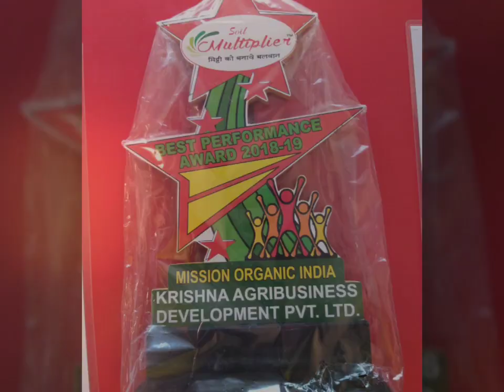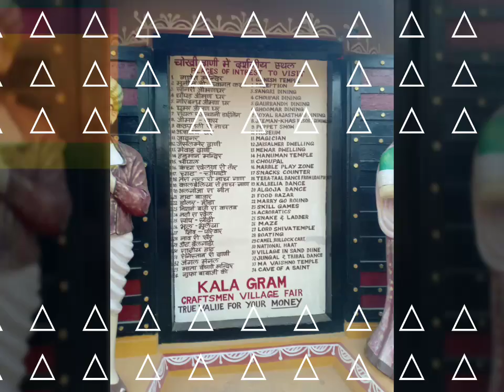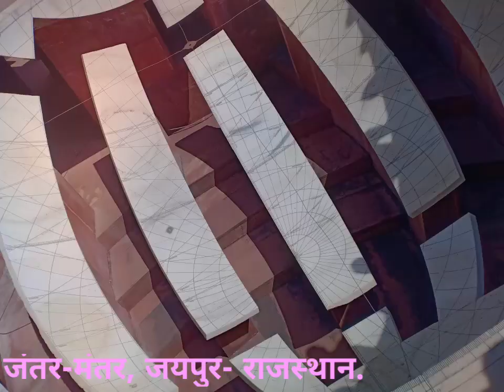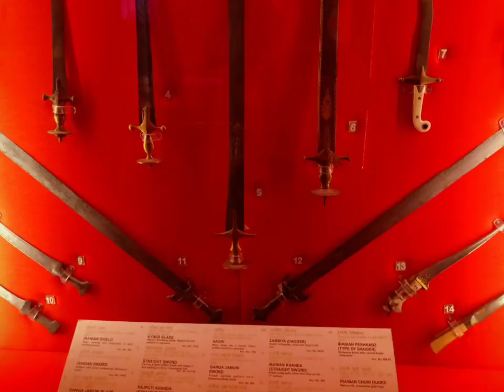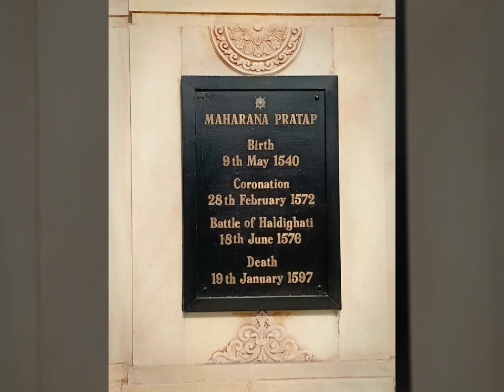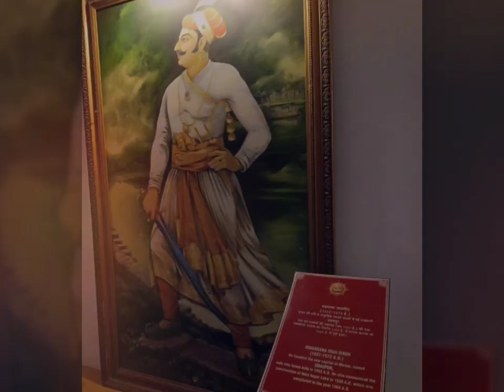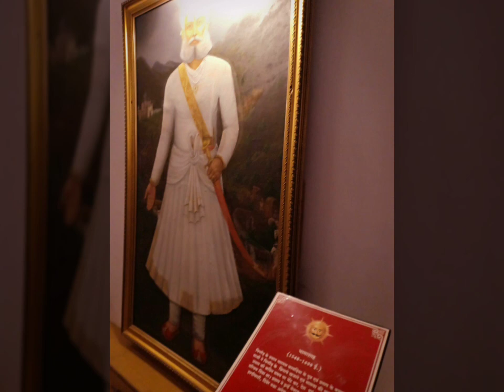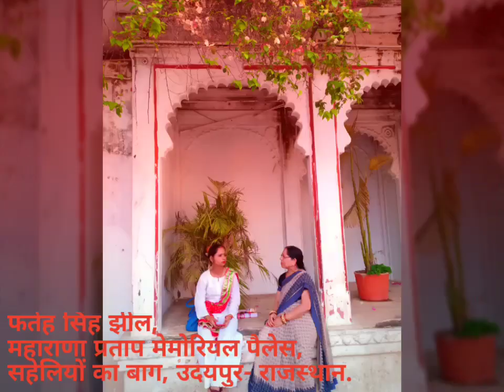मल्टीप्लायर टीम - बेस्ट ऑर्गेनिक परफॉर्मेंस अवार्ड्स & राजस्थान टूर -2018-2019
सभी मित्रों को बहुत सारी शुभकामनाएं।